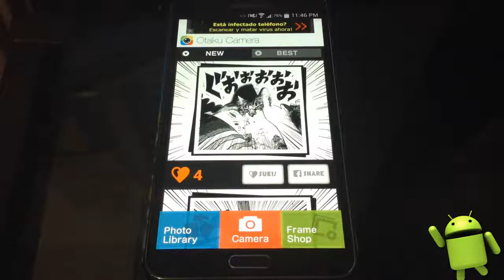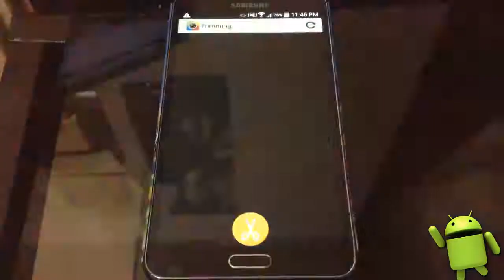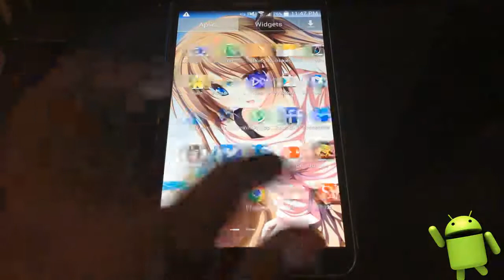Camara Otaku Aspecto De Manga Para Tus Fotos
Aplicación para darle un aspecto de manga a tus fotos esta muy buena disfrutenla